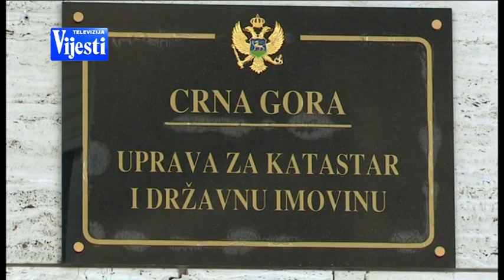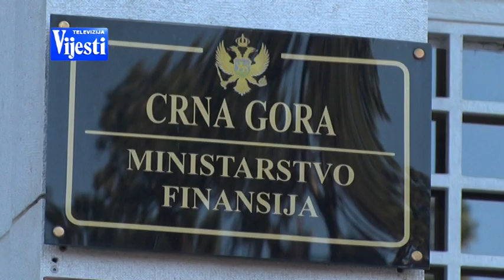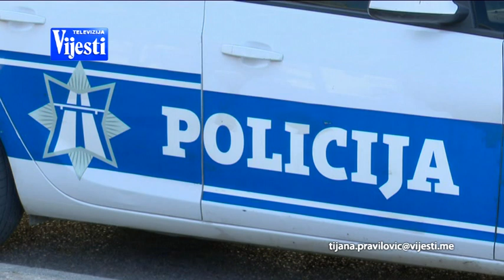VIJESTI U POLA 7 - POLICIJSKA AUTA | Vijesti Online